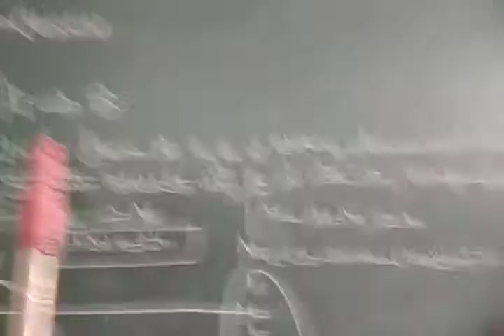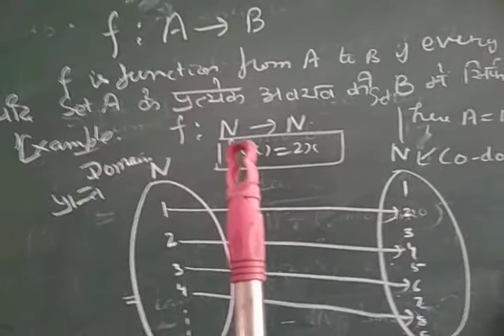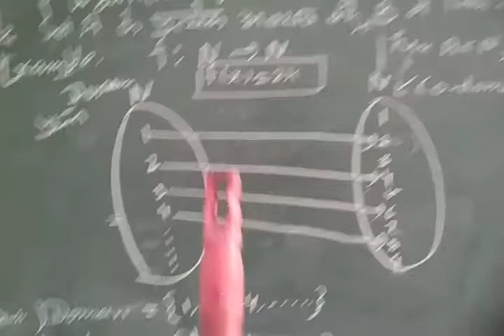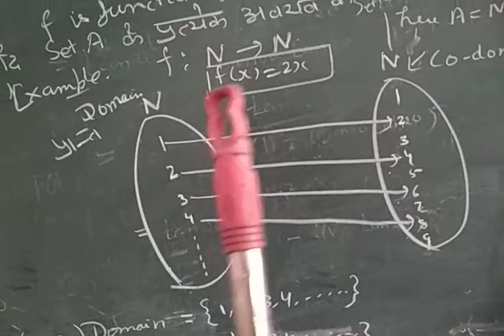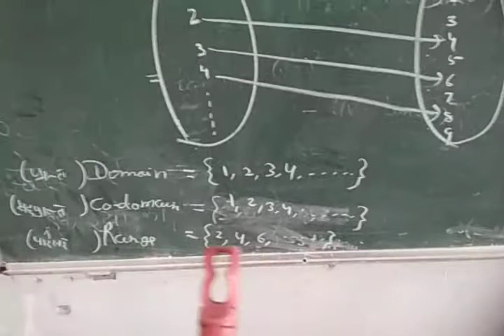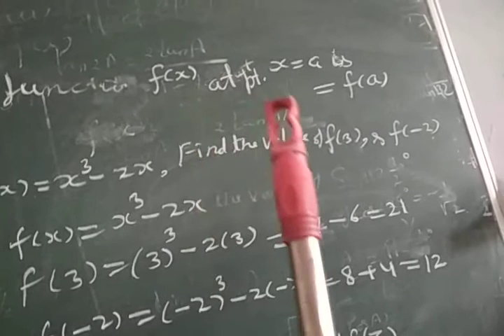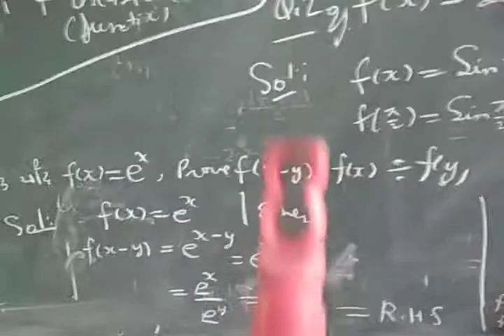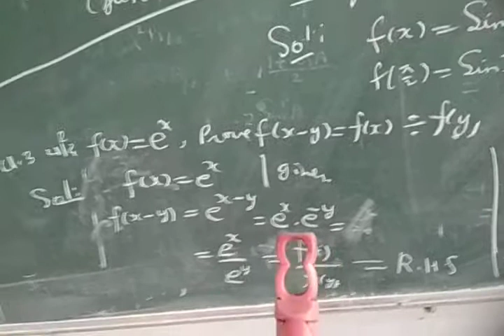Differential calculus 2.1 1001Renu Verma GWPC Ajmer